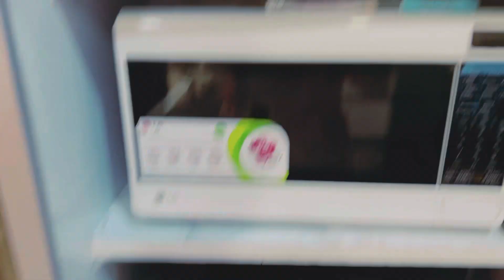Kis chiz ki ho rahi h tyari|| kitchen k liye kya-kya liya naya